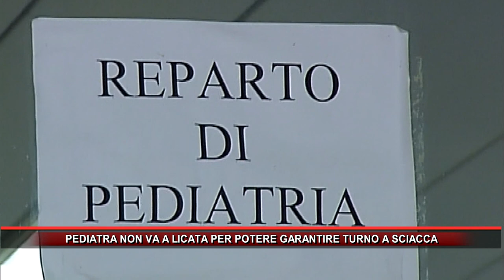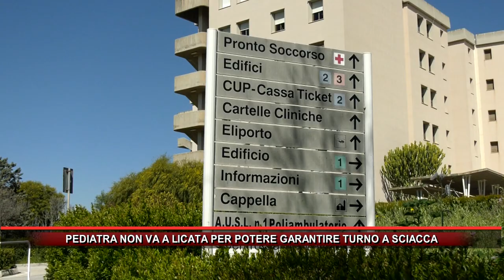PEDIATRA NON VA A LICATA PER POTERE GARANTIRE TURNO A SCIACCA